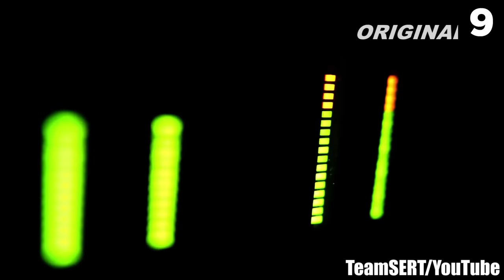Top 15 Videos That Scare 99% Of People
In this top 15 list, we look at scary videos that scare 99% of people based on the super creepy backstories surrounding these videos. Will you be able to solve the mysteries? Either way, enjoy our analysis of these entries.